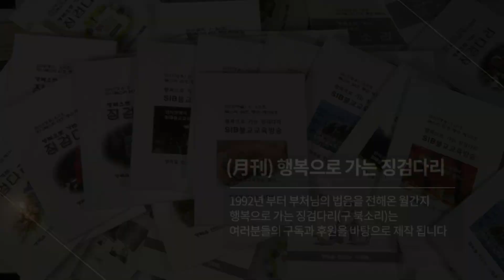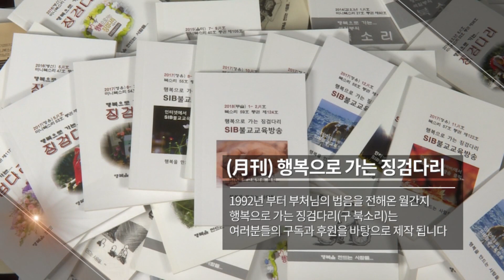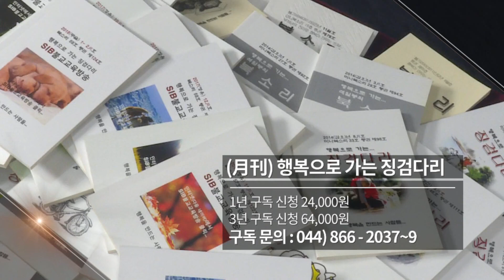행복으로 가는 징검다리 2... 23회... 정작 내가 어려움과 곤경에 처했을 때는... (전교사 정혜빈)